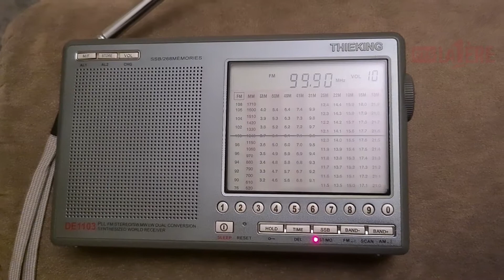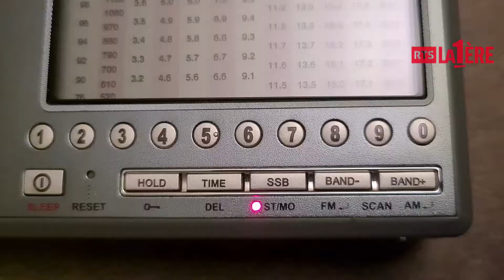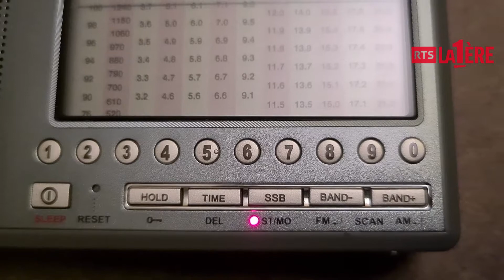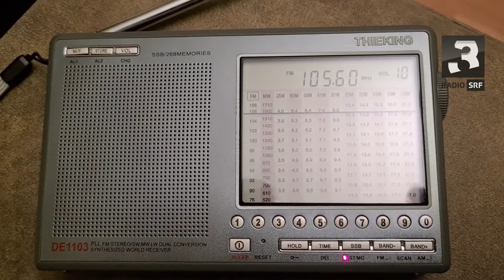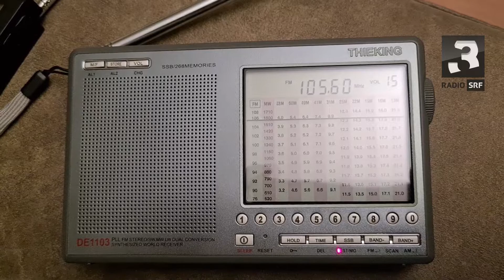SRF3 & RTS La Premiere | Säntis (CH), FM 🇨🇭 | Thieking DE1103 & SONY XDR-P1DBP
Evening indoor reception of the swiss radio stations SRF3 & RTS La Premiere.

Tx Power: 60 kW, Pol. H

0:00 Karte (Map)
0:12 RTS La Première (THIEKING DE1103)
1:52 RTS La Première (SONY XDR-P1DBP)
2:37 SRF 3 (THIEKING DE1103)